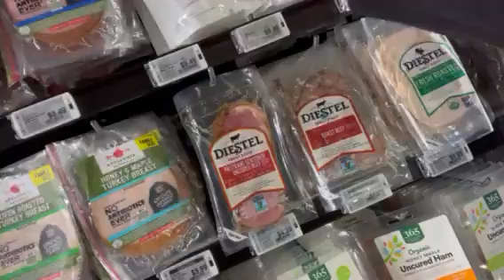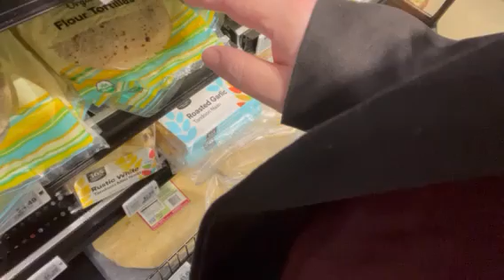Bought Lots Of Cheeses At Whole Foods Market In LA Again~~ Cheese Haul!!!**~~Very Happy~~~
And I will see you soon on my next video!!!
Life is well going with Ahna Cho and God bless you all~~~